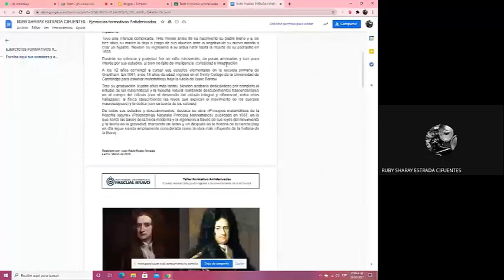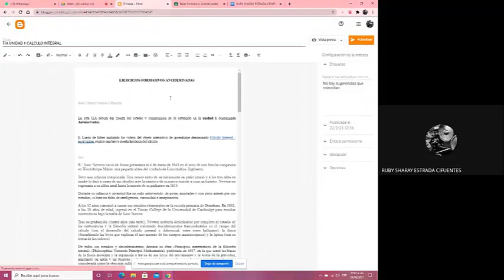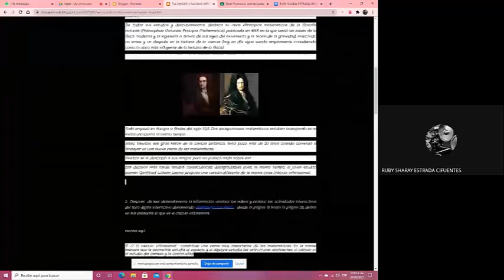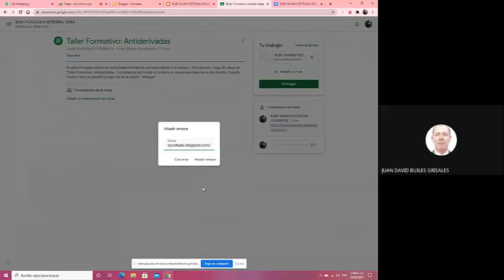CÓMO ENTREGAR LA TAREA DEL BLOG PORTAFOLIO POR CLASSROOM